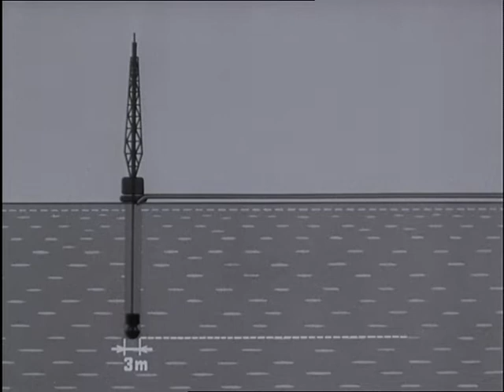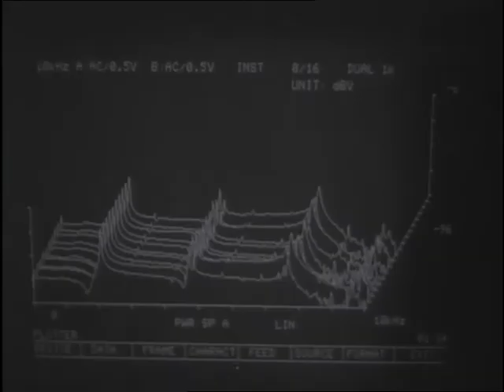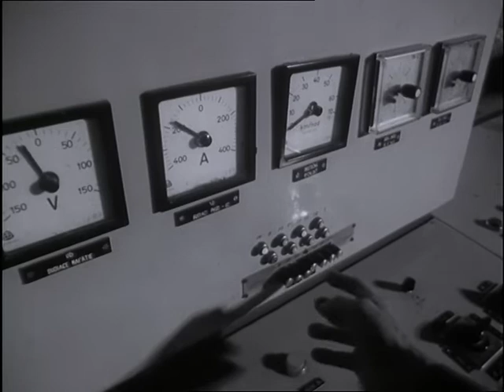Českolovenský filmový týdeník 31/1986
VÚIS - Výzkumný ústav inženýrských staveb v Bratislavě